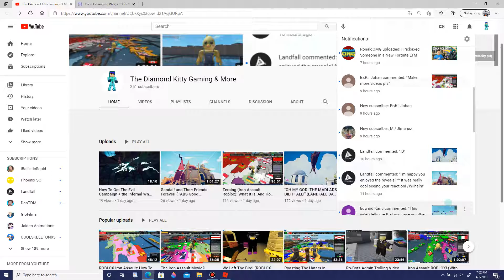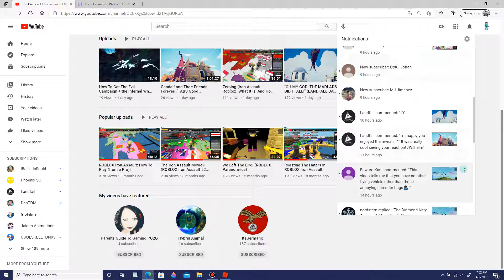A Few Exciting Things About My Recent Videos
Thank you Landfall for watching my videos! :D